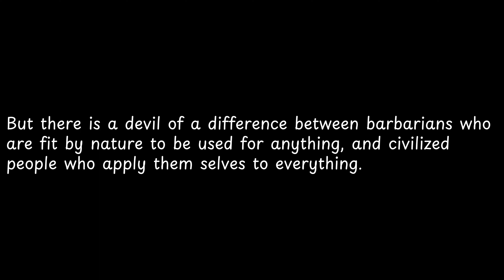But there is a devil of